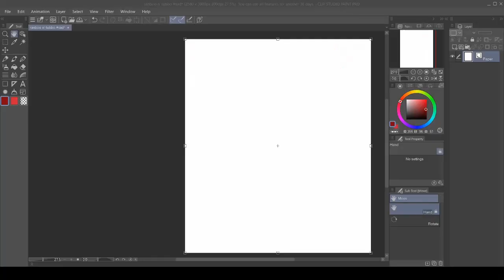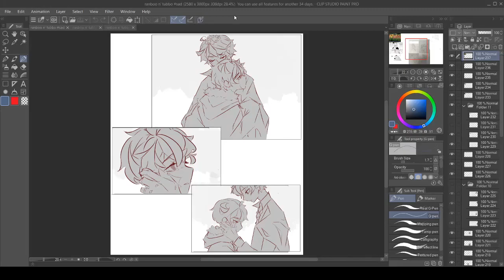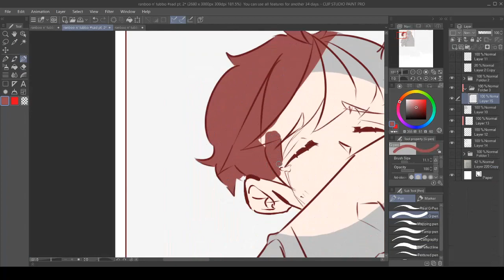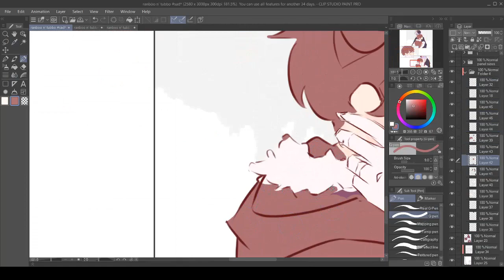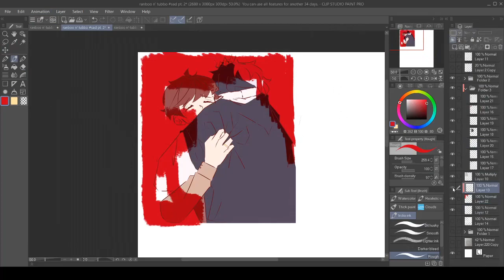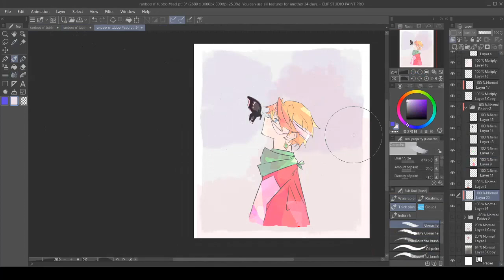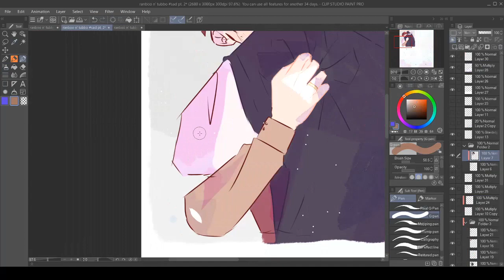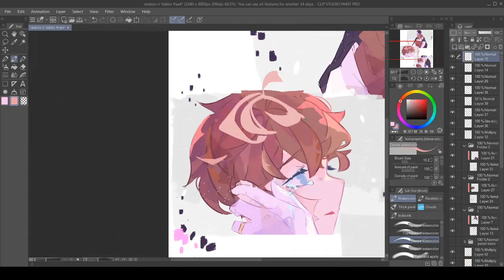Please Don't Cry [Tommyinnit, Tubbo & Ranboo | Dream SMP Speedpaint]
haha we love being 'canonically dead' amirite bois?

Get you the moon - Kina (ft. Snow)
Hold on - Chord Overstreet
Surrender - Natalie Taylor